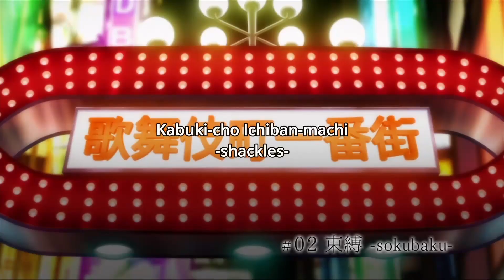Dorei Ku | Anime Review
This is a brief review of the anime Dorei Ku The Animation.